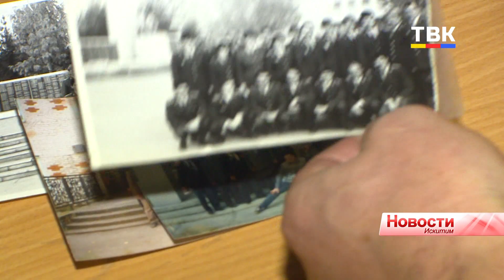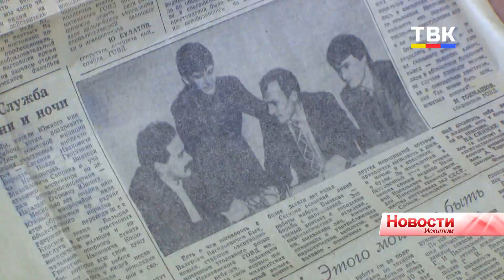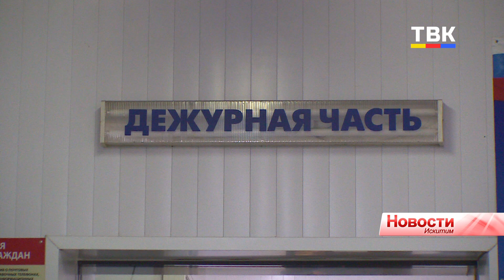Раскрыто более 1000 преступлений: полковник в отставке поделился опытом работы в Искитимской полиции